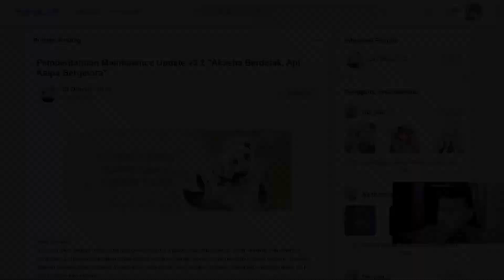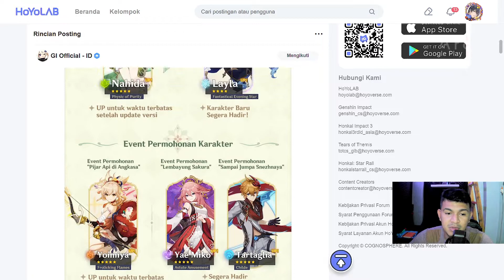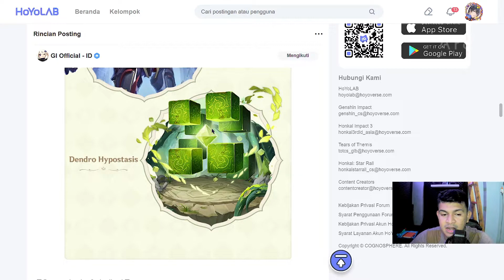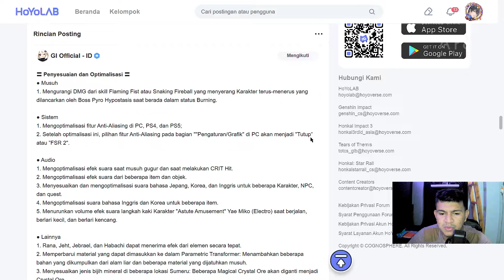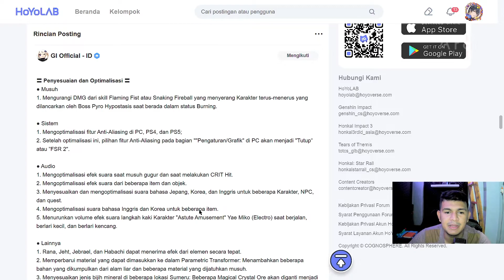BURUAN PRE-UNDUH UPDATE V3.2 GENSHIN IMPACT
jadi hari ini untuk fitur pra unduh untuk PC & MOBILE sudah bisa, dan banyak banget update yang di berikan saat v3.2

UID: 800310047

[Link Build Genshin impact]
[Donasi]:
Barangkali ada yang mau Support Donasi
Gopay/Ovo/Dana:
untuk kalian yang mau bertanya tentang genshin impact atau yang lainya bisa mampir ke dicord ane
link discord
[Discussion Categories]:
Gaming - Genshin Impact

[Emulator]:
blue stack